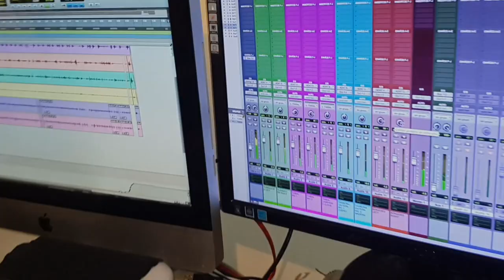Greeicy ft Mike Bahía Amantes Cover Patatin Guacaran : Jonathan Garcia